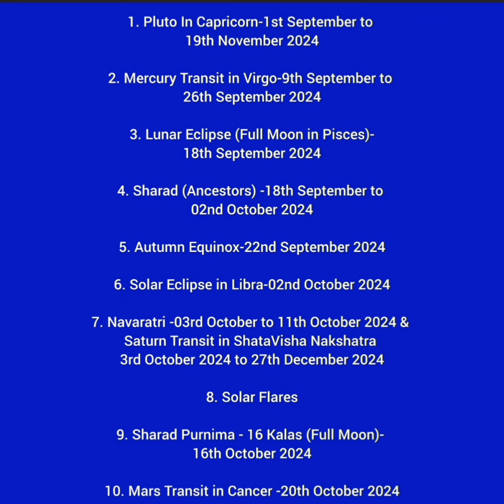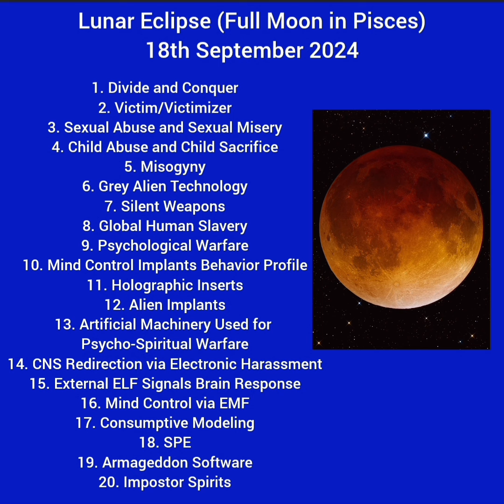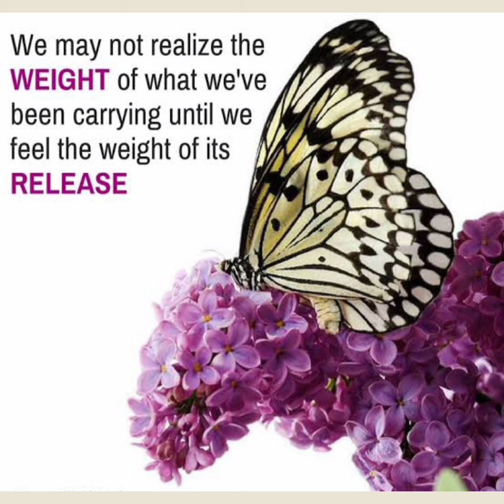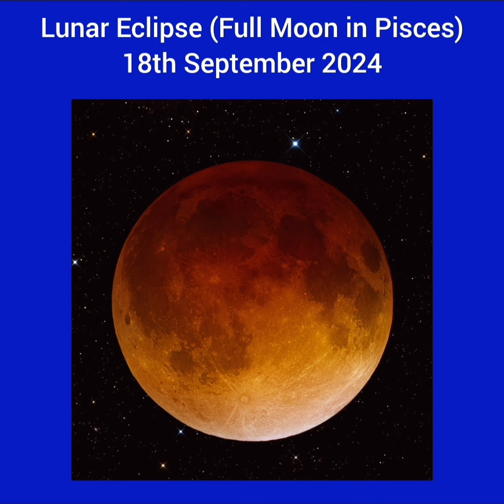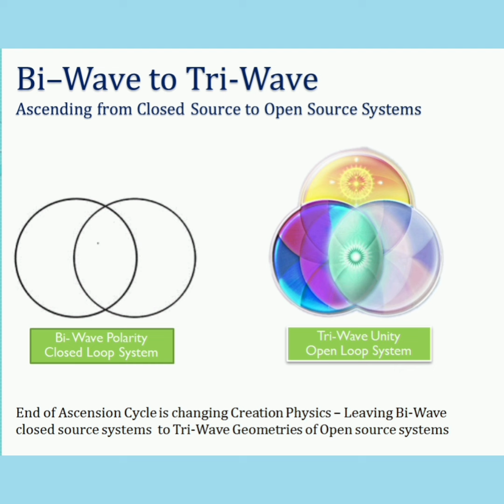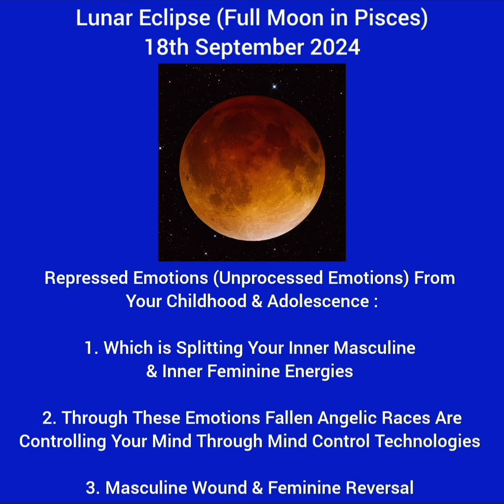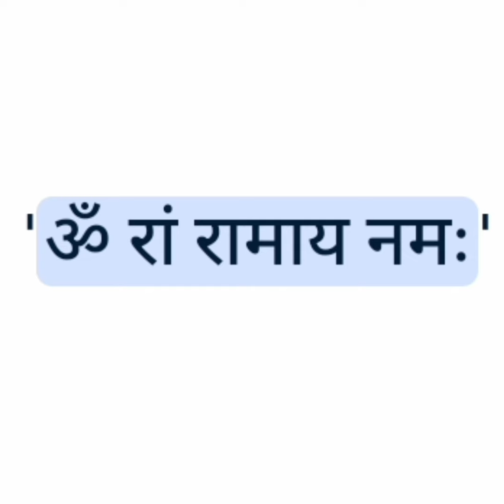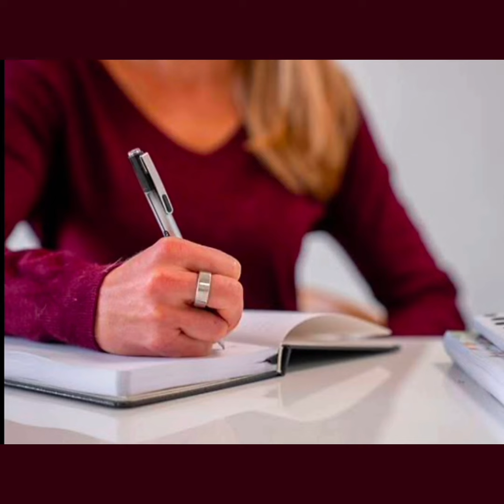Current Energies & Important Messages, Part-2 In Hindi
Current Energies & Important Messages Part-1 Video Link

Ancestral Healing Guided Meditation Video Link Of Kanhaa Calling Channel

Parasympathetic Nervous System Activation Link For Kanhaa Calling Channel

Calling Our Fragments Back, Part 1, 2, 3, 4

Affirmations & Letter To God For Healing Ancestral Karmas, Curses & Wounds From Our DNA

Particle Universe Merged, Reunited & One With Anti-Particle Universe (Parallel Universe) Video Link

What is Bi-Wave & Tri-Wave ? Miasmas & Addictions? Hieros Gamos? Video Link